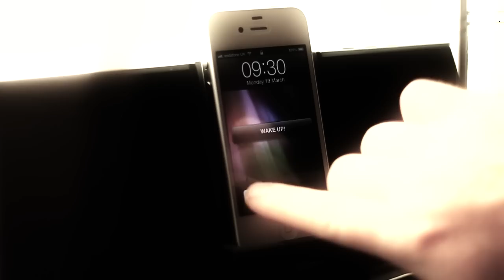A Day With.. Terry Price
We spent a day with MGP UK's Terry Price, showing you what he really gets up to on a daily routine! Official MGP UK videographer Ricky Johnson was on board to film/edit this video. Following Terry riding his local skatepark; Rayleigh & have a chill. Hope you enjoy the video! :)